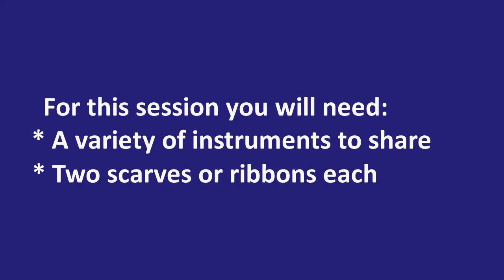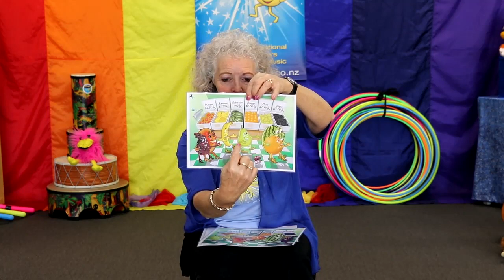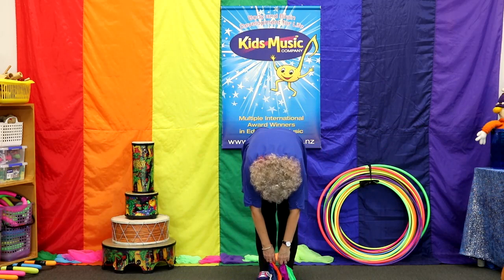4 & 5s Term 4 Session 3b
IN THIS SESSION:
1. MANGO TANGO:
    - Developing imagination,
    - Memorizing a sequence,
    - Motor planning and problem solving to show a fruit shape with your body,
    - Timing of the two claps,
    - Humor!
2. PLAY SOME MUSIC:
~ A variety of instruments to share.
   - Focussed listening,
   - Sharing,
   - Problem solving,
   - Instrument playing techniques,
   - Steady beat, and the beginning of rhythmic pattern.
3. BUSY BODY LULLABY (Revision)
~ Two scarves or ribbons for each person.
    - Problem solving, through making shapes with our bodies according to the parameter given.
    - Creative thinking through making any body shape, and through moving scarves/ribbons in places of own choice.
    - Reaction control
    - Awareness of different styles of music encouraging energetic movement, then contrasting that with gentle restful movement.
    - Midline through moving scarves/ribbons individually or across the body's three midlines,
    - Confidence to make own shapes.

 Find these songs on the playlist via the home page: Weekly Music Sessions 4&5yrs TERM 4.

IN THIS SERIES Children build MUSICAL skills in:
- Steady beat through first moving in time with a beat, and later playing in time;
- Varying tempo (speed) and dynamic level (volume) when moving or playing instruments;
- Singing in tune, hearing variations in pitch, and becoming aware of how to change their voice to match a certain pitch;
- Awareness of changes in pitch to create a melody. Pitch change can be experienced through movements which go up or down to match the movement of the pitch;
- Playing simple percussion instruments in different ways including striking, shaking, and scraping;
- Starting and stopping together.

Children develop essential GENERAL skills in:
 - Focussed listening, listening for a purpose and noticing changes in volume, tempo, lyrics, instrumentation, pitch and melody.
- Language understanding through songs which use words in a movement context, or songs on a certain topic which develop vocabulary;
- Spatial awareness, understanding how their body fits into a three-dimensional space, especially when moving;
- Body awareness through using their whole body in movement;
- Physical coordination through moving body parts separately and together, especially across the 3 midlines;
- Balance, through moving on three planes (vertically, horizontally, diagonally) at different speeds and in different directions;
- Social confidence through working with others, sharing space and equipment;
- Memory. Songs have sequences in actions, words, melody, and rhythm. Through the multi-sensory nature of the activities, many brain areas are involved in the experience making the memories stronger;
 - Eye strength through focussing on objects/people moving in a 3-dimensional space;
- Creativity through using imagination by pretending to be something else, or problem solving for example by finding their own pathway through a group of people who are also moving.